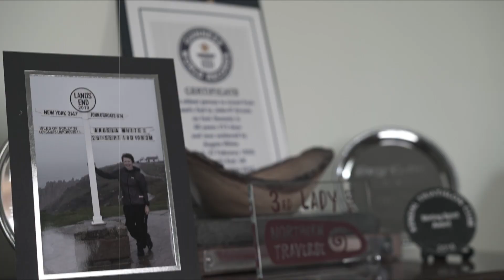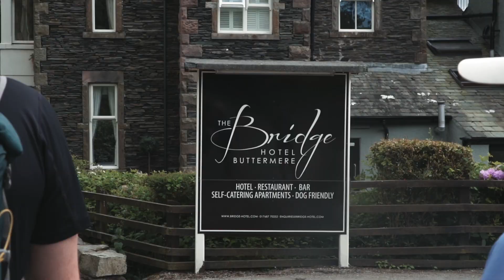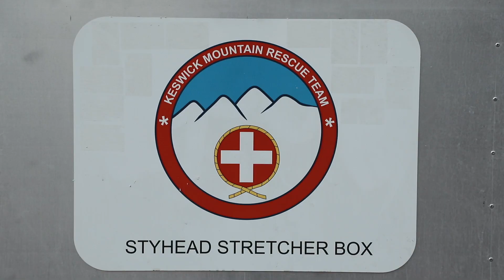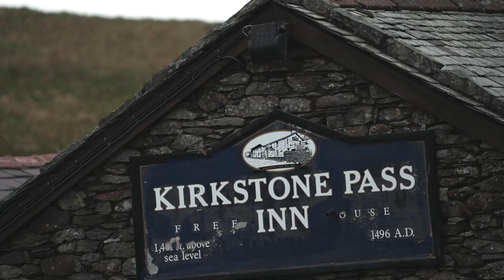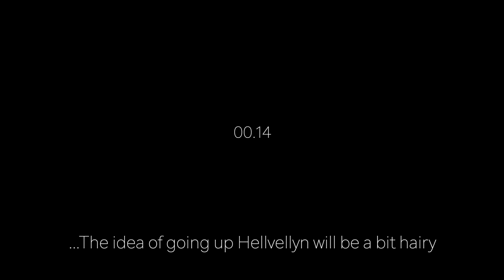62 at 62 // The Steve Parr round